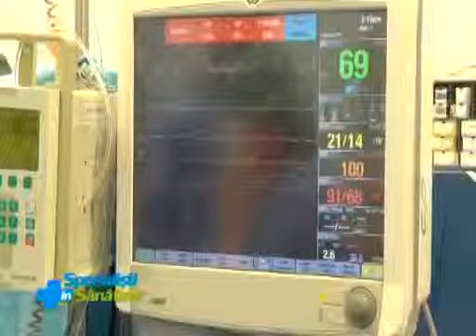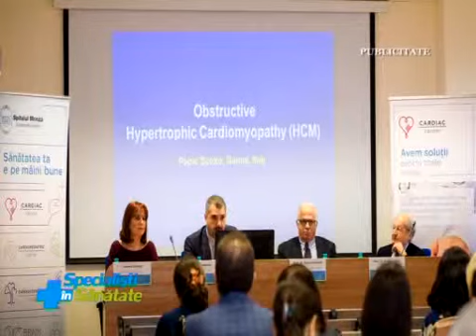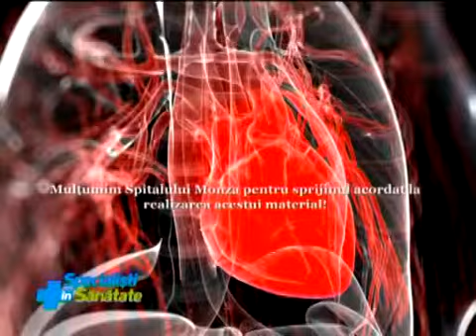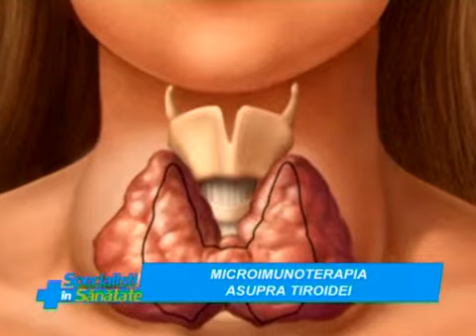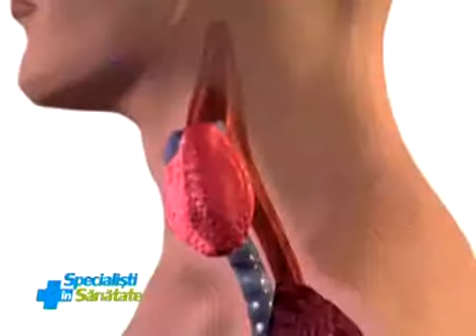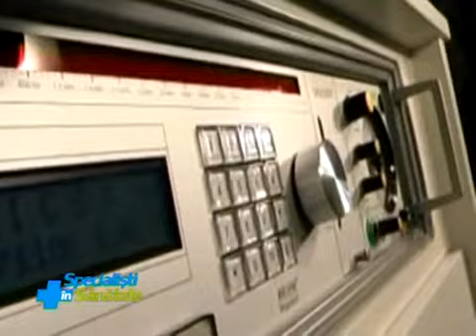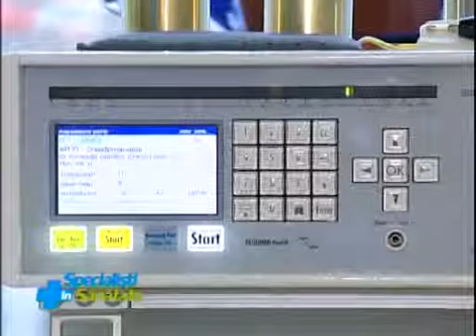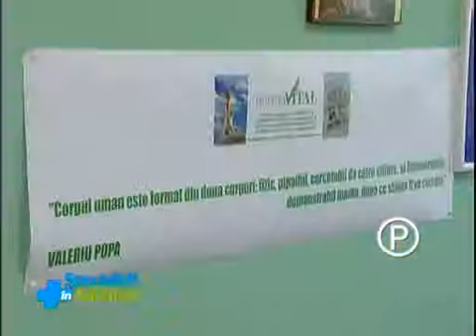Specialisti in sanatate - 19 dec 2015